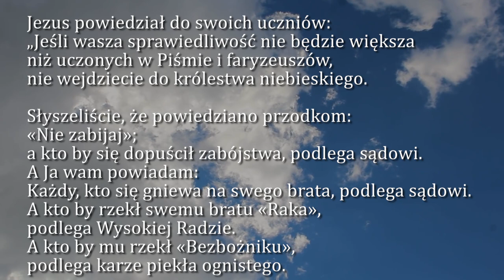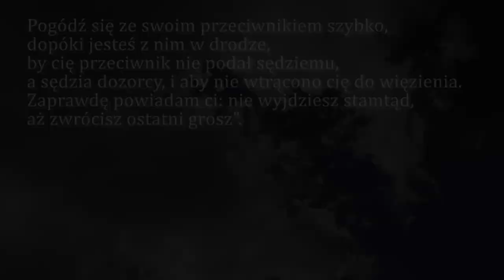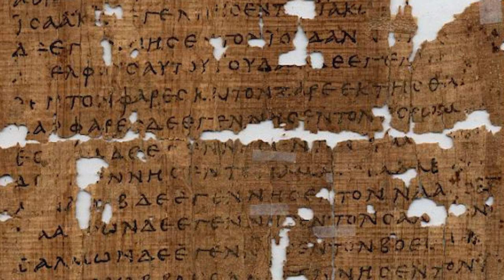Dobra Nowina na dziś | 15 czerwca - Czwartek, X tyg. zwykłego